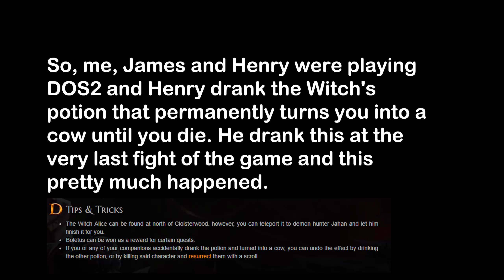When a cow becomes the Divine in Divinity: Original Sin 2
A special clip from our times in DOS2

Eagle-eared viewers will spot that the song I used at the start was the exact same as a song used in lol ultracuts.